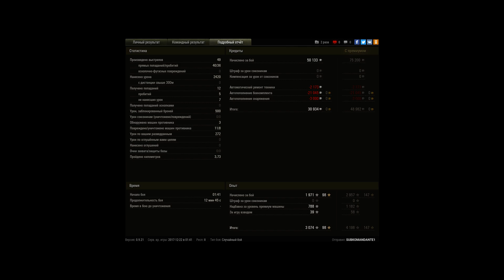Медаль Рэдли Уолтерса, Колобанова, Паскучи. Мастер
Игрок: SUBKOMANDANTE1
Медаль Рэдли Уолтерса, Колобанова, Паскучи. Мастер и Воин

Напряженный конец боя, две арты и премиумный шотный черчиль 3.